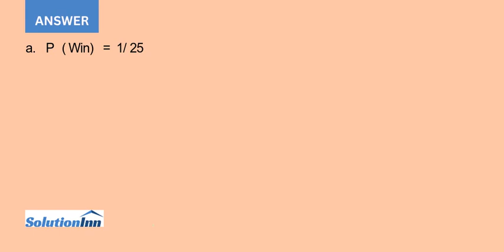In a certain state lottery a lottery ticket costs 2. In terms of the decision to purchase or not ...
In a certain state lottery, a lottery ticket costs $2. In terms of the decision to purchase or not to purchase a lottery ticket, suppose that the following payoff table applies: a. A realistic estimate of the chances of winning is 1 ...